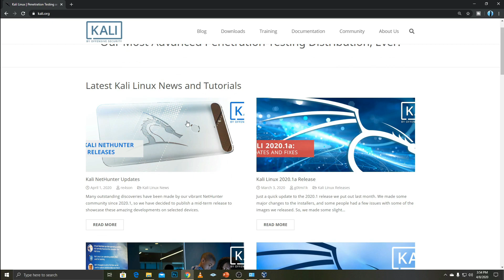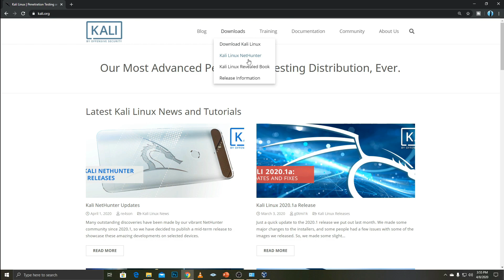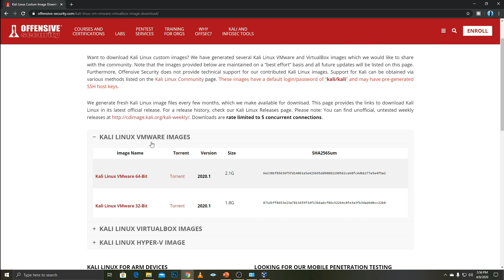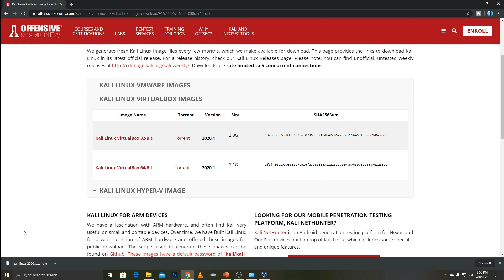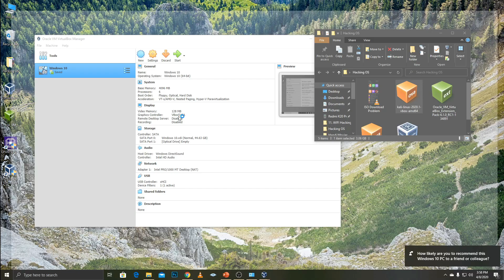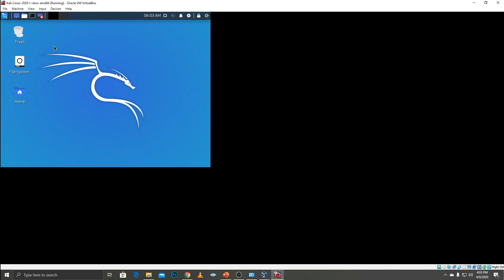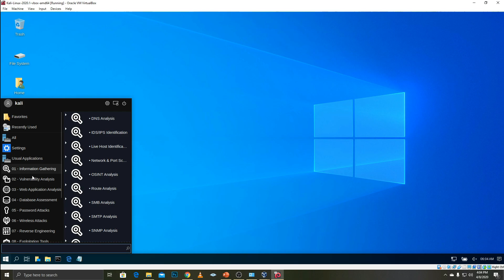কালি লিনাক্স সেটআপ দেওয়ার উপায় | How to Install Kali Linux For Hacking | MSB Academy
⚡ কুপন কোড "technicalbangla" ব্যাবহার করলেই পাবেন কোর্সে ৪০% ছাড়
🎬 কোর্সটি কিভাবে কিনবেন? কিভাবে দেখবেন?

আপনি যদি লিনাক্স অপারেটিং সিস্টেমের ব্যাবহার, হ্যাকিং কমান্ড এবং বিভিন্ন সিক্রেট সফটওয়্যারের ব্যাবহার শিখে কম্পিউটার সিস্টেম, ওয়েবসাইট, নেটওয়ার্ক হ্যাক করা এবং এগুলা থেকে কীভাবে সুরক্ষিত থাকবেন সেটি শিখতে চান তাহলে এই ইথিকাল হ্যাকিং কোর্সটি করে ফেলুন।